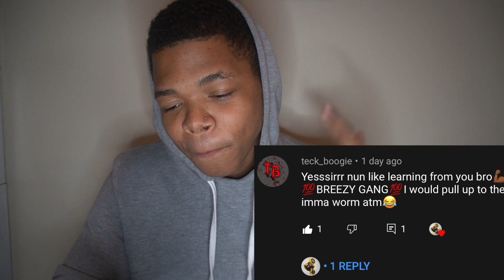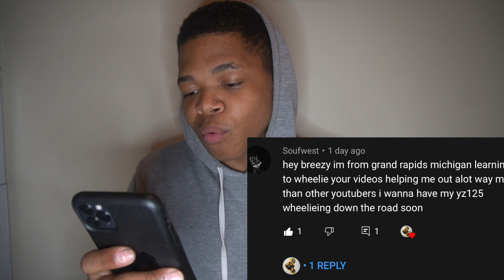I BLEW UP MY GOLD YZ125 DIRTBIKE THE WORST WAY POSSIBLE !!! ( Big Damage ) | DBreezy Vlogs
LET ME KNOW WHAT YOU GUYS WOULD LIKE TO SEE NEXT !!!

SONG - “ MAGNIFICENT “ BY THEO DOLCE

Motorcycle Wallets